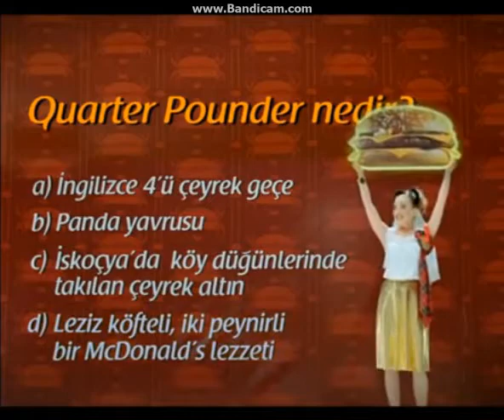McDonalds - Quarter Pounder Reklamı (2008)